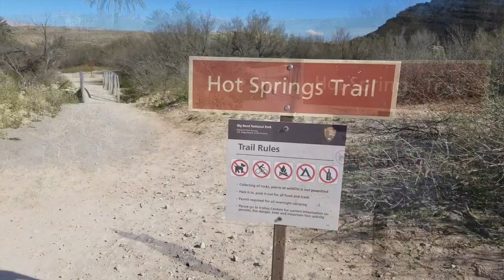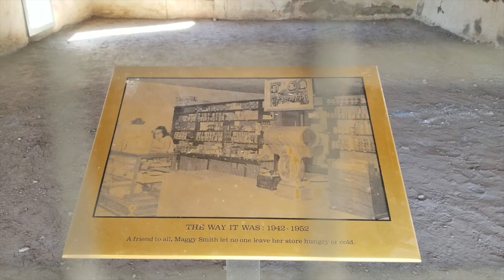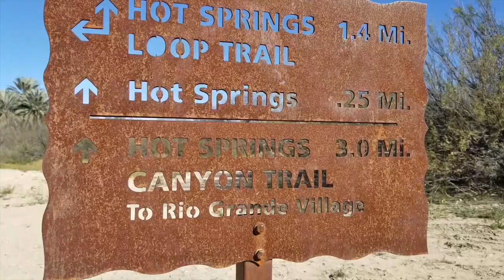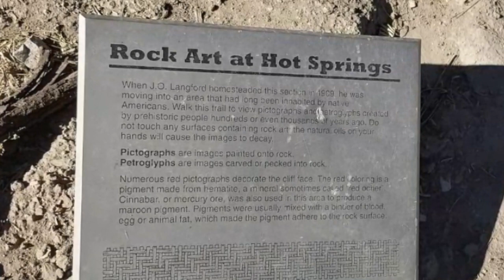Big Bend Bagpipe Surprise! Hot Spring Adventure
As a hot spring nut, I've been wanting to check out the springs down on the Rio Grande in Big Bend National Park for a long time. These springs are right on the river, looking directly across at Mexico. Will I be overrun by a caravan of job-stealing illegals? Will they duct tape my mouth and drive me somewhere to be whiteslaved? Will a rattlesnake bite me? A bobcat attack me? Or will I just enjoy a peaceful night soaking in a beautiful hot spring with some very interesting people, watching the beautiful moon rise over the border?

wonderhussy, wonder hussy, hot springs, big bend hot springs, big bend national park, santa elena canyon acoustics, santa elena canyon echo, big bend camping, texas hot springs, bagpipe odd, weird bagpipe